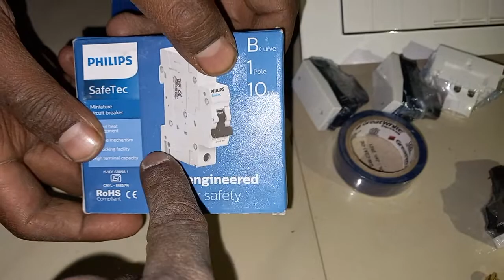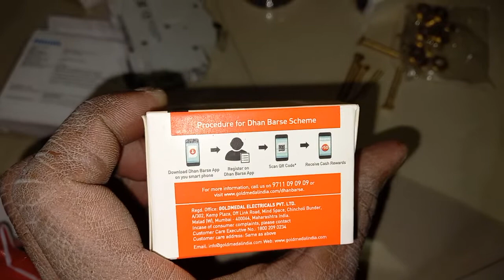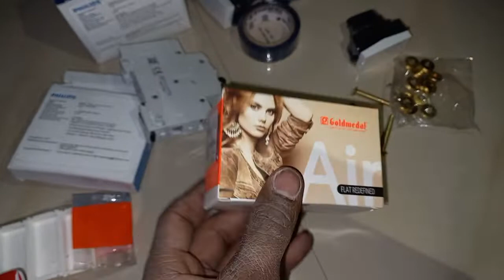bedroom electrical waring